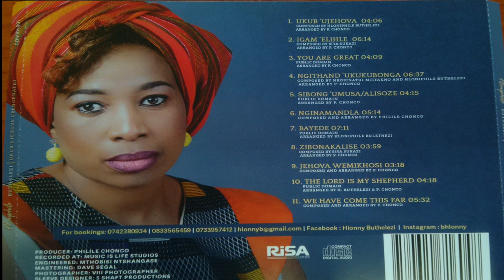Hloniphile Buthelezi Sibong' Umusa Alisoze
uLundi